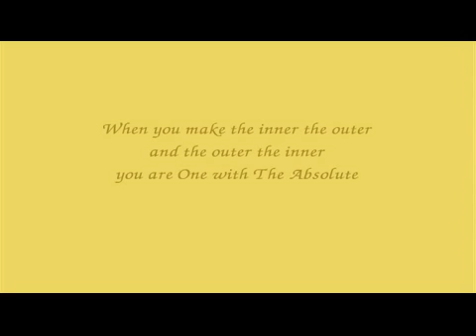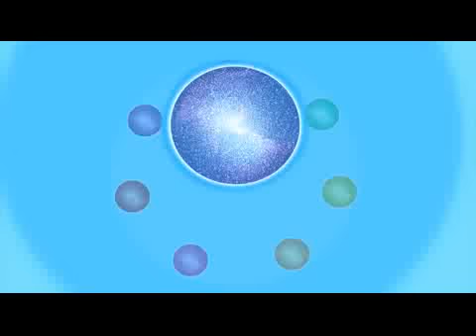Universality - the mystic unity of life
"Universality" is an animated universal zoom through space, starting at a local point on Earth and then ventures outwards continuously to the ends of the universe, and beyond... with a clever enlightening twist at the end revealing the inner and the outer worlds not to be separate.